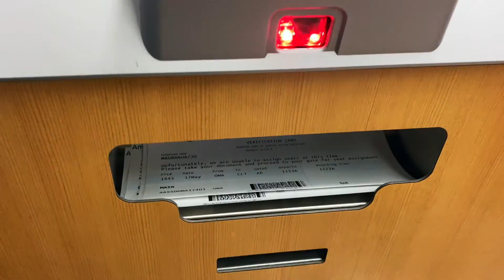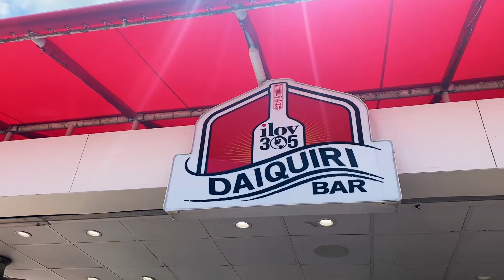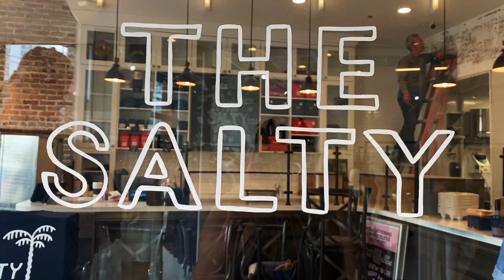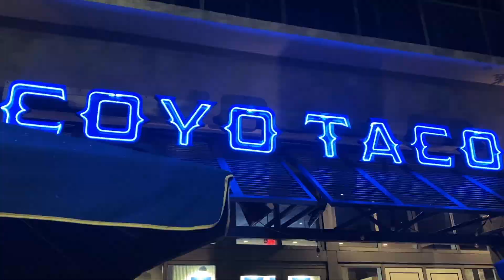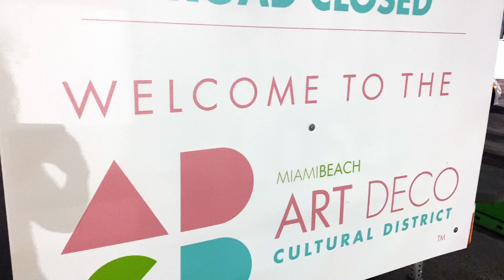Miami 2021 Vlog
Tag along for my trip to Miami, FL

Restaurants in order shown
- Cafe Bastille
- iLov305 Daiquiri Bar
- Pucci's Pizza
- Mason's Famous Lobster Rolls
- Mammamia
- Chow One Korean Steakhouse
- The Salty Donut
- Monty's Raw Bar
- Coyo Taco
- Cafe Con Leche
- Coco Market
- Bubba Gumps
- Angelina's Coffee & Juice
- Rice Asian House & Sushi Bar
- Cafe Versailles
- CJ's Crab Shack
- Starlight Cafe